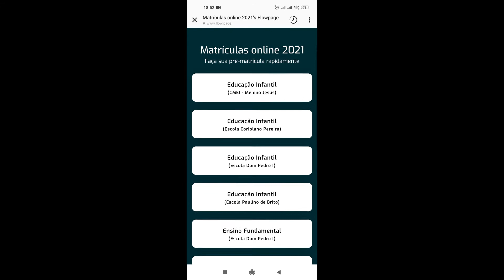Matrículas abertas para os alunos da rede municipal de ensino.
SE REALIZARÁ de15/12/2020 à 30/01/2021.
A entrega de Kits de Merenda será realizada no dia 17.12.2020 (quinta-feira). Todos os pais e responsáveis pelos alunos devidamente matriculados neste ano de 2020, poderão se dirigir as Unidades de Ensino, para aquisição do Kit de merenda.